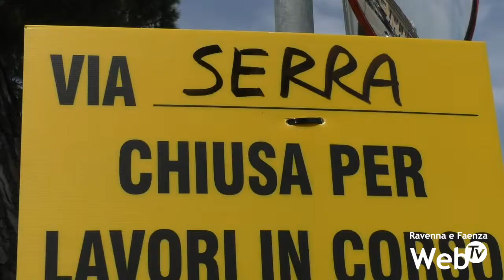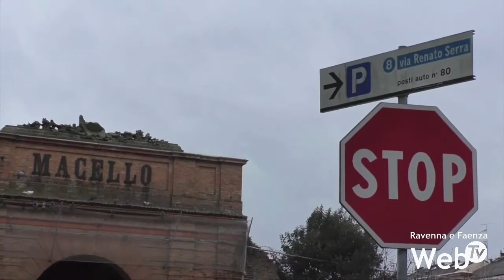Iniziata riqualificazione via Renato Serra: prima la strada e la rotonda, poi toccherà al parcheggio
Sono iniziati i primi lavori in via Renato Serra, quello che sarà un lungo percorso che porterà ad una riqualificazione dell’intera area. La prima fase vedrà la realizzazione di nuove ondutture dell'acqua, la fognatura, l'impianto di illuminazione, le aree di sosta e la sistemazione dell'incrocio con le vie Giordano Bruno, Pascoli e Gabici. Le lavorazioni saranno svolte mediante l'ausilio di deviazioni temporanee del transito veicolare opportunamente segnalate.